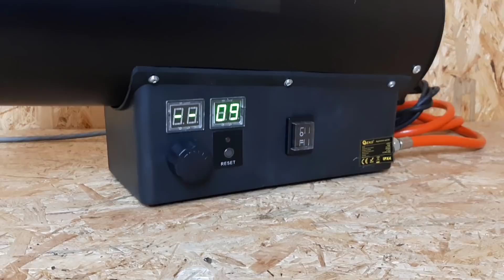NAGRZEWNICA GAZOWA Z TERMOSTATEM 20KW GEKO - TEST oraz RECENZJA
Test oraz Recenzja Nagrzewnicy z termostatem firmy GEKO.

ZAPRASZAM ;D

Podoba Ci się moja twórczość i chcesz mnie wesprzeć ? Zapraszam:
Z góry bardzo dziękuje, to pomoże mi rozwijać kanał !

Cechy produktu:
posiada cyfrowy wyświetlacz pokazujący wybraną przez nas temperaturę grzania, oraz temperaturę pomieszczenia
termostat - nagrzewnica wyłącza się automatycznie w momencie gdy ustawiona przez nas temperatura jest wyższa od temperatury otoczenia
możliwość regulacji temperatury w zakresie od 5 do 55°C
solidna i prosta konstrukcja
zabezpieczenie przed przegrzaniem odcinające dopływ gazu
automatyczne odcięcie dopływu gazu w momencie zaniku płomienia
wyposażona w ergonomiczny uchwyt ułatwiający przenoszenie

Specyfikacja techniczna:
Moc: 20000 W
Zasilanie: 220-240/50Hz
Przepływ powietrza: 500 m3/h
Ciśnienie gazu: 0,3 bar
Maksymalne zużycie gazu: 0,98 kg/h
Maksymalne obroty wentylatora: 1300 RPM
Stopień ochrony regulatora: IP44
Długość węża do butli gazowej: 1550mm
Długość przewodu zasilającego (bez wtyczki): 1350 mm